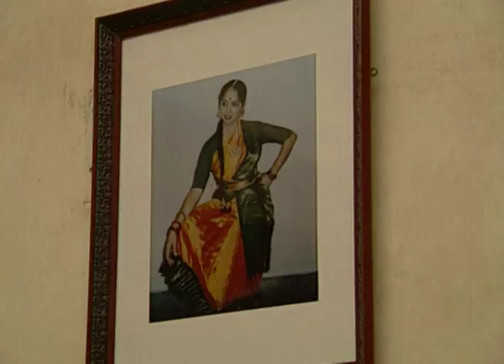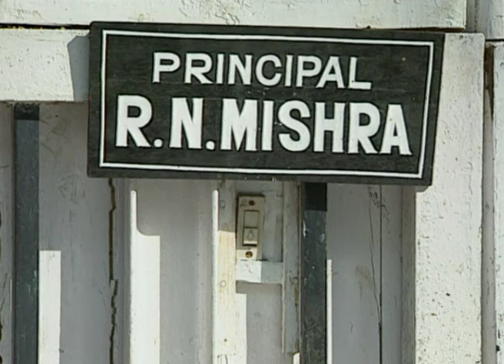Mohandas B A L L B - Full Ep - 2 - Zee TV